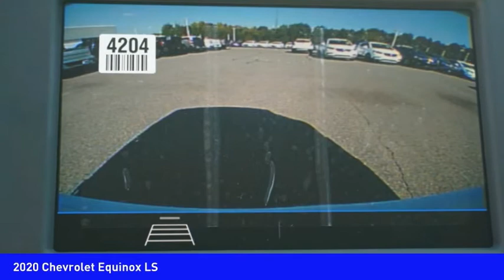2020 Chevrolet Equinox Mooresville NC TR80638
2020 Chevrolet Equinox LS

Don't miss this 2020 Chevrolet Equinox. It's equipped with great features. You'll want to take this vehicle home. Make a great choice today.